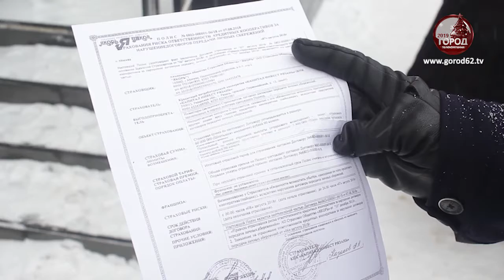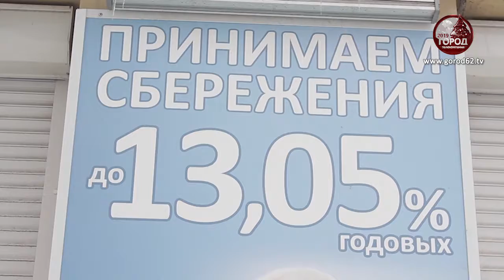Новые правила микрокредитования